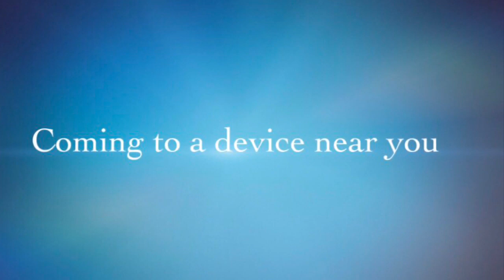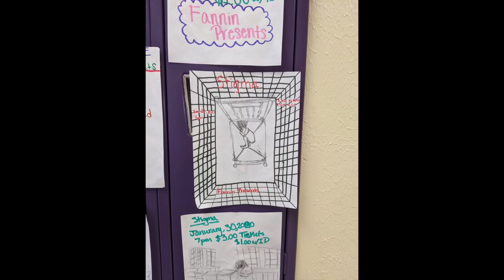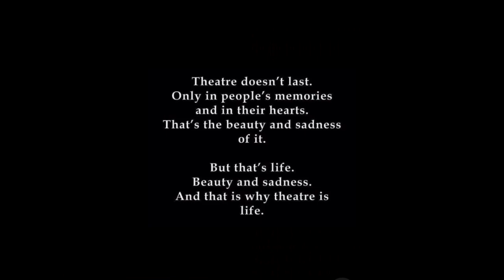Are You Ready4theatre ?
Welcome to Ms. Ready's Online Theatre Classroom!
This is an Educational Channel Created for Distance Learning.

Follow me on all the Socials @Ready4Theatre

xoxo -Ms. Ready